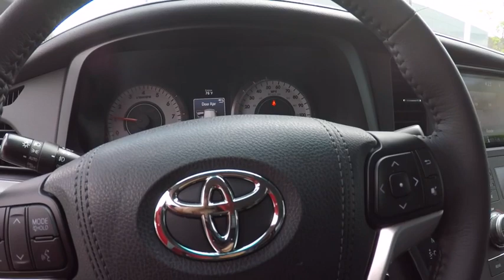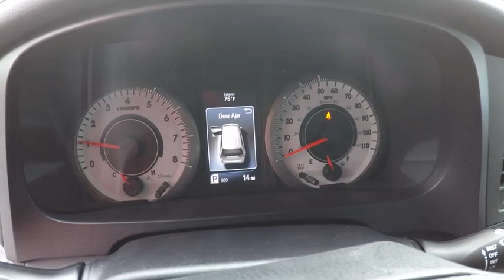2017 Toyota Sienna SE 5DR 8PSGR WGN V6 Schaumburg IL 172710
2017 Toyota Sienna SE 5DR 8PSGR WGN V6

Schaumburg Toyota
875 W Golf Rd

50 STATE EMISSIONS|MUDGUARDS|MOONROOF W/SUNSHADE|ALL WEATHER MATS|SAFETY FIRST